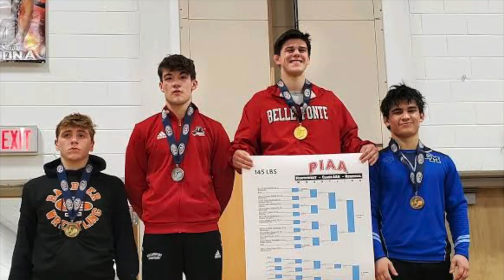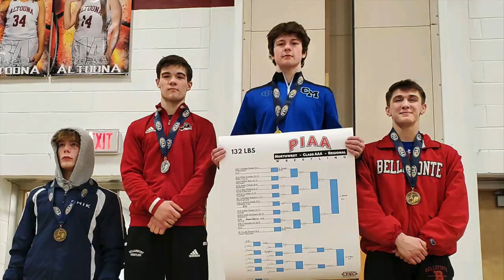Central Mountain Wrestling Postseason 2022